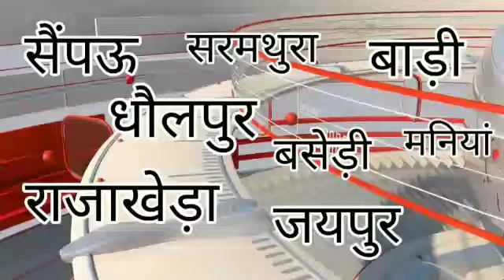धौलपुर कोतवाली पुलिस की शानदार उपलब्धि 24 घंटे के अंदर लॉरेंस बिश्नोई गिरोह का कथित गुर्गा गिरफ्तार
पुलिस महानिरीक्षक भरतपुर एवं जिला पुलिस अधीक्षक के निर्देशन में धौलपुर कोतवाली पुलिस की शानदार उपलब्धि 24 घंटे के अंदर लॉरेंस बिश्नोई गिरोह का कथित गुर्गा गिरफ्तार*